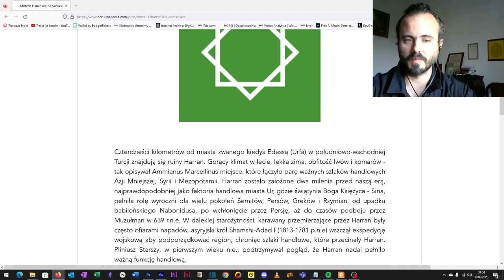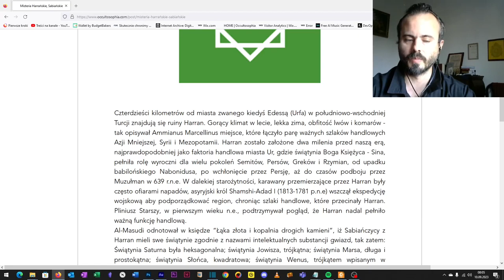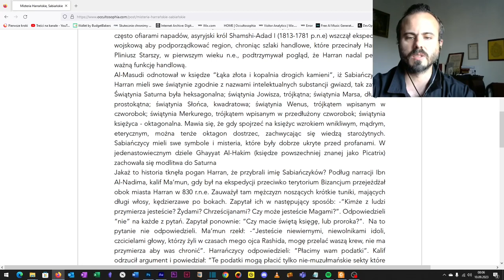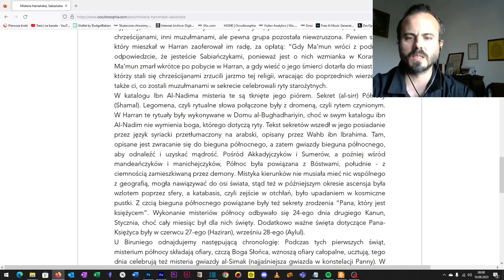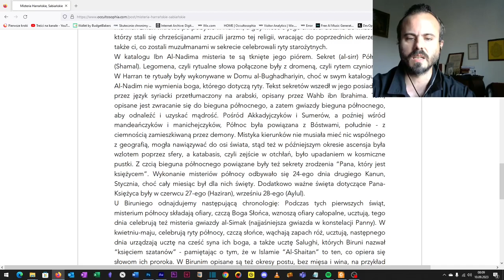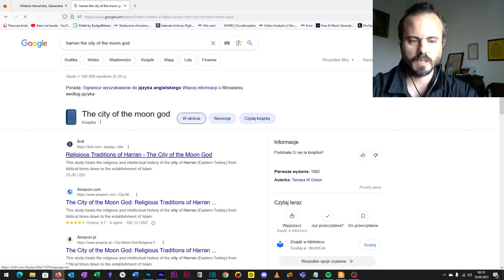Misteria Harran, czyli kim byli Sabiańczycy i jak uratowali się przed Muzułmanami?